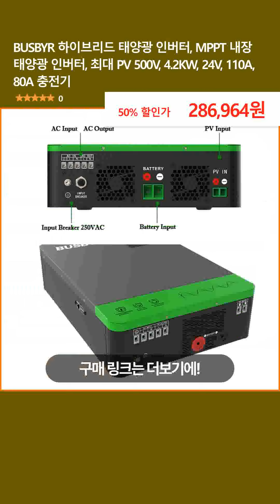BUSBYR 하이브리드 태양광 인버터, MPPT 내장 태양광 인버터, 최대 PV 500V, 4.2KW, 24V, 110A, 80A 충전기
👉 구매링크